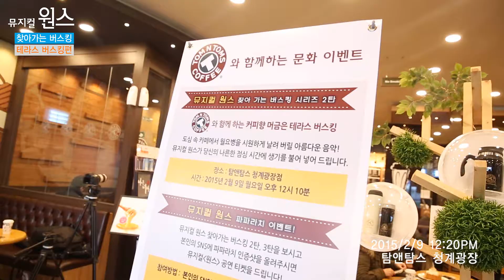뮤지컬 원스 찾아가는 버스킹 - 탐앤탐스 & 코엑스 편